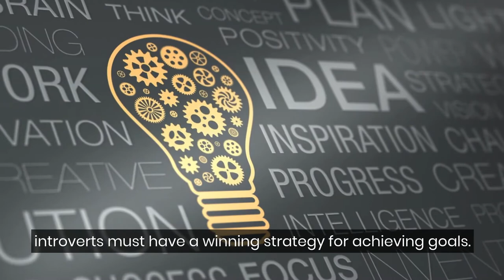5 Easy Steps to a Winning Strategy for Introverts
In a cold, callous, and complex world, introverts must have a winning strategy for achieving goals.

A winning strategy for introverts is essential because they typically lack the gall and gumption often demonstrated by extroverts.

Introverts must invent strategies and tactics that suit their personality and moral compass.

And for any viable strategy to be effective, there must be a goal and end in mind.